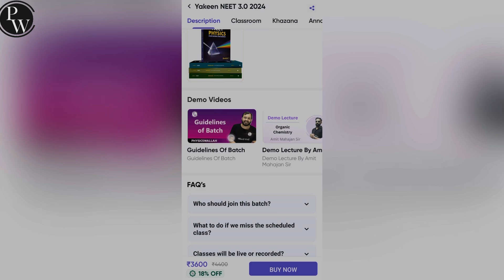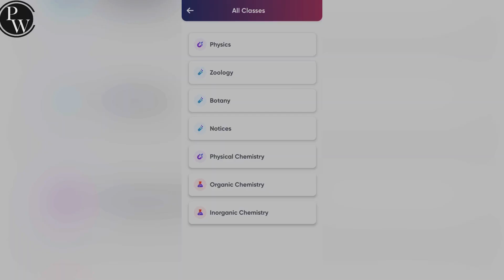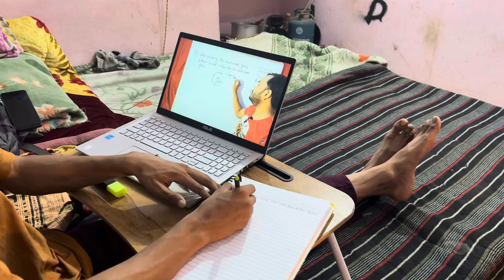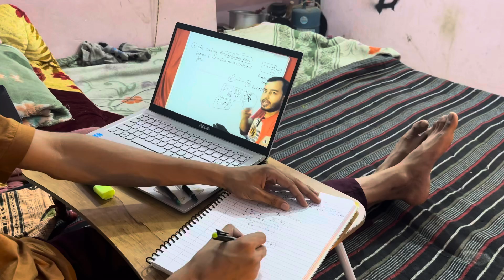Study 📚 Vlog | Daily life of Neet Aspirant | Productivity Study Routine | medicoinfo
📕 Books Link ;

✅ Best Books 📚 for neet
✅ Table clock ⏰
✅ Flexible stand
✅ Cemra stand
✅Omr sheet 🔥
✅MTG fingertips 📚
✅ 34 years Privious paper 📚
✅ Neet Combo book 📖
✅ Table lamp 🛋️
✅ Study bed 🛏️ table
✅ The magic of thinking big 📚
Aiims Hostel room vlog
Aiims hostel room tour
Aiims room vlog
Aiims hostel vlog
Aiims  campus tour
Neet aspirant Aiims hostal vlog
Aiims offline students vlog
Aiims campus hostel vlog